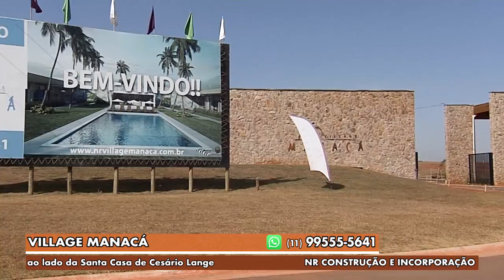Gazeta Imóveis - Village Manacá